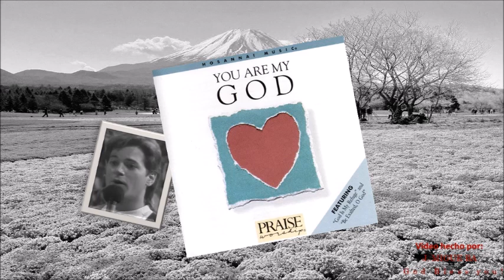Selections from Jeff Hamlin's album "You Are My God" (1987)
Video # 1643

Producer and Arranger: Tom Brooks.

Recorded at: New Earth Studios, St. Louis, Missouri.

Worship Leader: Jeff Hamlin.

Vocals: Leann Albrecht, Lenny LeBlanc, Jeff Hamlin, Jamie Owens-Collins, Anne Barbour, John Barbour, Kelly Willard.

Keyboard: Tom Brooks.

Guitar: J. Hayes.

Bass: Jay Hungerford.

Brass: David Hillburg-Beatty & New Earth Orchestra.

Strings: New Earth Orchestra.

Drums: Carl Albrecht.

Album: You Are My God (Actual version) (HMD009).

Video Edition: J. Migue Ba.

- O Worship The Lord 0:00

- Return Unto Thy Rest 3:20

LYRICS

(O WORSHIP THE LORD/ Charles F. Monroe)

O worship the Lord
In the beauty of holiness
(Repeat)

And fear before Him
All the earth

Sing unto the Lord
A new song
All the earth
Bless His Name
Show forth His salvation
From day to day
(Repeat verse)

(RETURN UNTO THY REST/ Charles F. Monroe)

Return unto thy rest
Has dealt bountifully
With thee
With thee

For Thou hast
Delivered my soul
From death
From death
For Thou hast delivered
Mine eyes
From tears
And my feet
From falling
(Repeat chorus & verse)

Has dealt bountifully
With thee
With thee
With thee